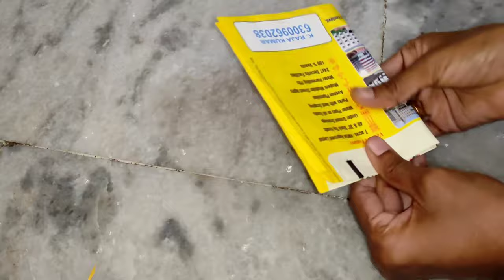making banana fancy dress